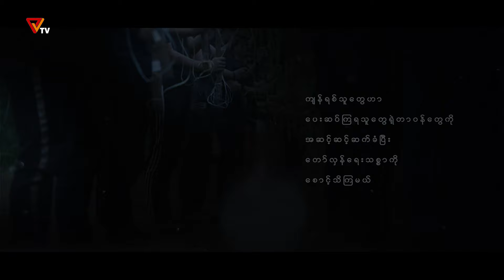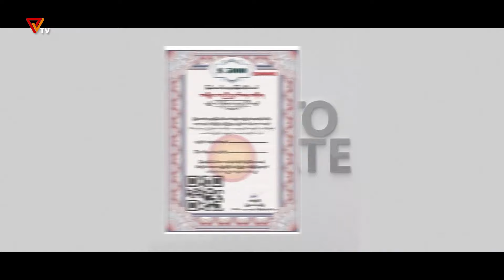ဖြစ်ကြောင်းကုန်စင်၊ အညာတခွင် (အပိုင်း - ၄)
အညာတခွင်က ပြည်သူ့ခုခံတွန်းလှန်မှုတွေ၊ စစ်ကောင်စီရဲ့ ရက်စက်ကြမ်းကြုတ်မှုတွေကို အပတ်စဉ် ကြာသာပတေးနေ့တိုင်း "ဖြစ်ကြောင်းကုန်စင် အညာတခွင်" ဆိုတဲ့အစီအစဉ်ကနေ တင်ဆက်ပြသပေးသွားတော့မှာဖြစ်ပါတယ်။